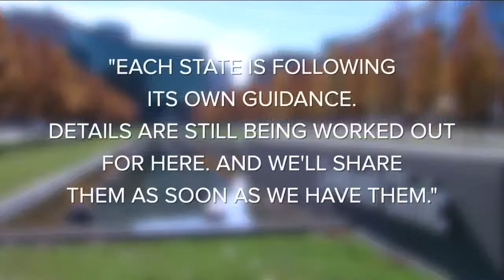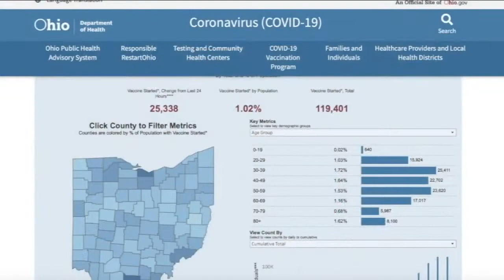Is Ohio keeping pace with other states in COVID-19 vaccinations?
Some Northeast Ohio residents are concerned Ohio may not be keeping pace with other states in issuing the first round of COVID-19 vaccinations.  Some Northeast Ohio residents are concerned Ohio may not be keeping pace with other states in issuing the first round of COVID-19 vaccinations.